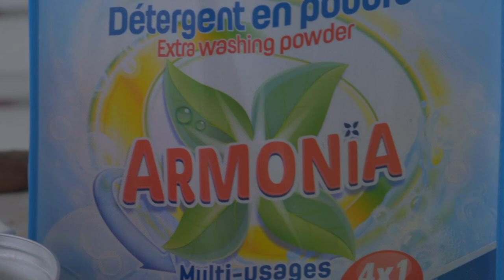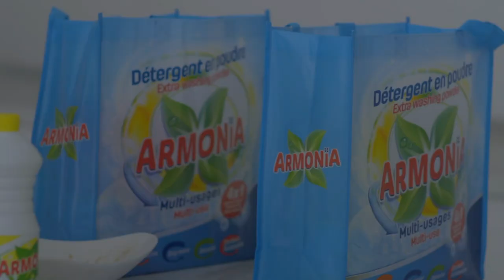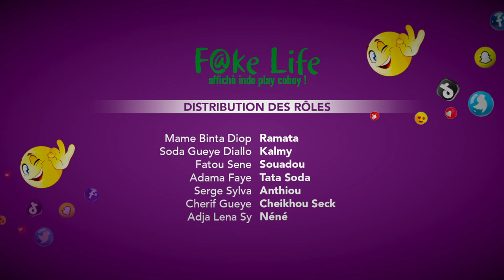FAKE LIFE - Saison 1 - Episode 8 ** VOSTFR **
FAKE LIFE, affichè indo play coboy ! Notre nouvelle série buzze déjà.
Impatient de voir la suite ? Cela se passe en exclusivité sur WIDO, la plateforme VOD 100% africaine.
Avec Fah Aidara, Fallu, Dieyna, Bril, Racky Aïdara, Mouhamed Siir, Mame Khady - Mami dans la série Adja -, …

Réalisé par Ibou Gueye (Senegal, Octobre 2022)
Une coproduction Even Prod Senegal - Wido